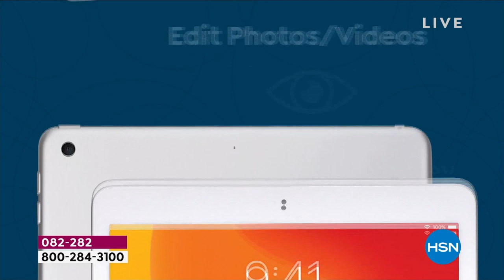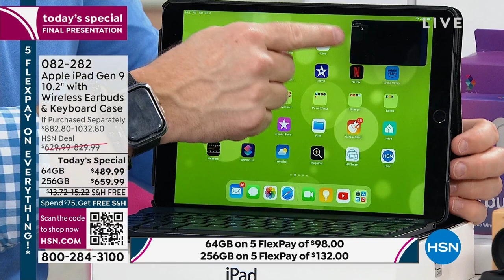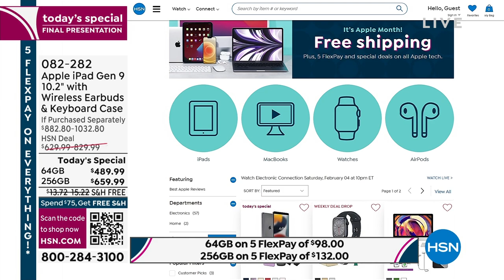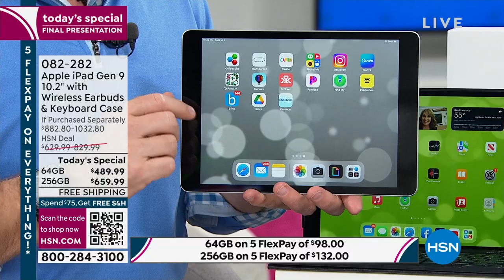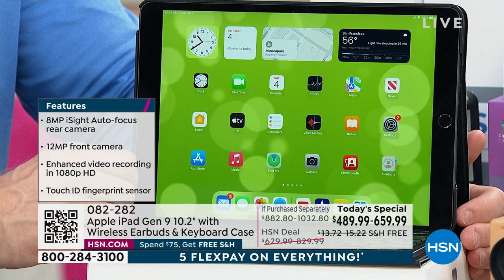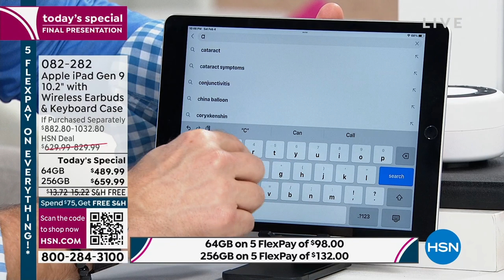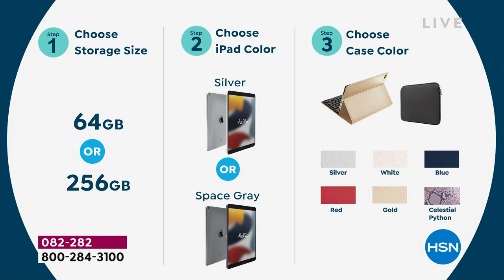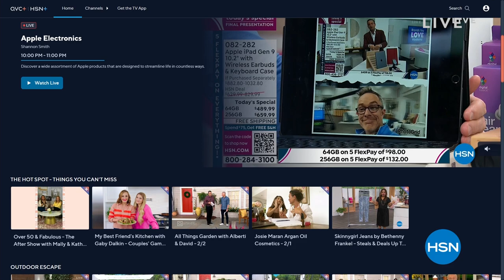HSN | Apple Electronics 02.04.2023 - 10 PM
Discover a wide assortment of Apple products that are designed to streamline life in countless ways.